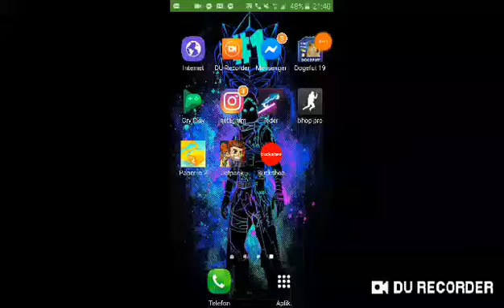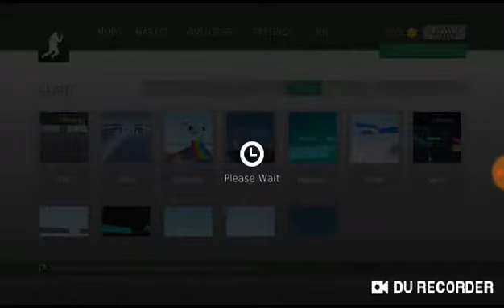Bhop pro z lackyboyem